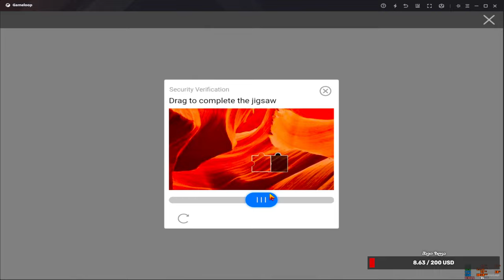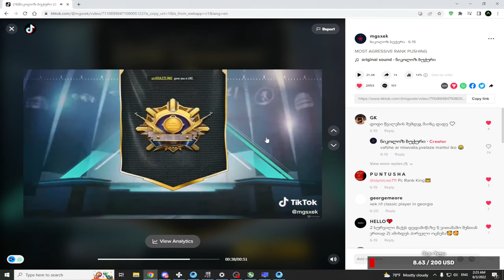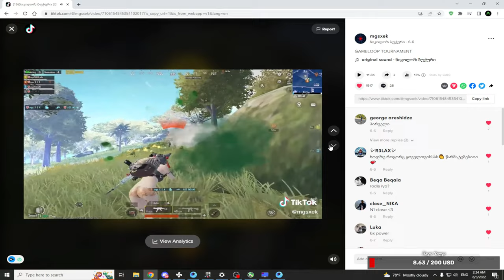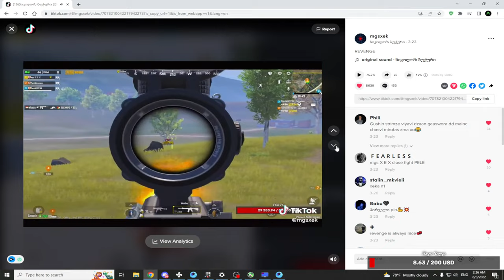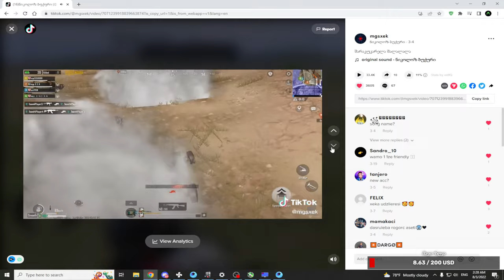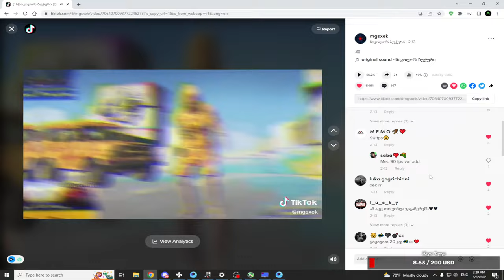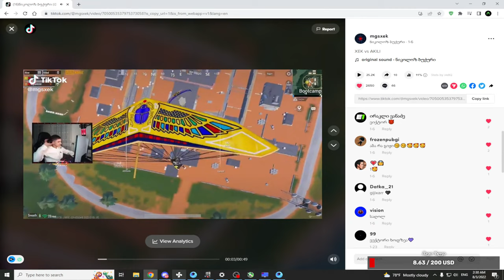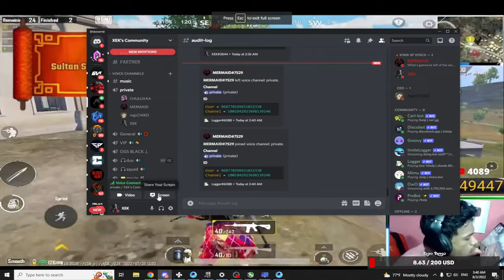RST SCRIM | TEAM OGS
💲TUSHI888 💸2000$
💲Saba 💸 280$
💲PAPA BEAR 💸180$
💲Gurami💸160$
💲Nerja💸125$
💲Luc1ani💸120$
💲WUREKSA💸80$
💲Constantin💸50$
💲Chege💸30$

🔹MY ID 🔹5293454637🔹 mgs X E K

PC SPECS
💻i7 11700F
💻GIGABYTE B560M
💻RX 5600XT 6GB GIGABYTE
💻TFORCE DELTA ARGB 16GB 3200MHZ
💻MSI MAG 360L WATER COOLING A-RGB
💻GAMEMAX ABYSS TR FULL TOWER
💻ARCTIC P12 6X
💻EVGA GA 650W 80+ GOLD